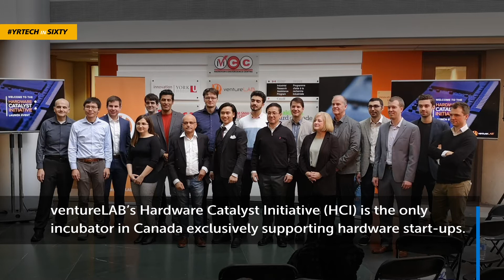The Hardware Catalyst Initiative in York Region: Powering the Future of Canadian Hardware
The HCI, which launched in February 2020, is designed for start-ups that are building solutions for artificial intelligence, the Internet of Things, wearable computing, 5G, and other transformative technologies.